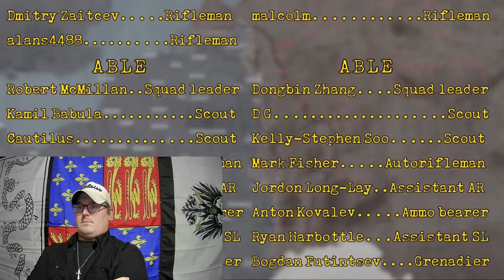Texan Reacts to Eastory's Western Front 1944 Pt.1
RayceofHistory reaction to Eastory's video on the allies landing at Normandy and push into France.

As always, go support Eastory for the great content.